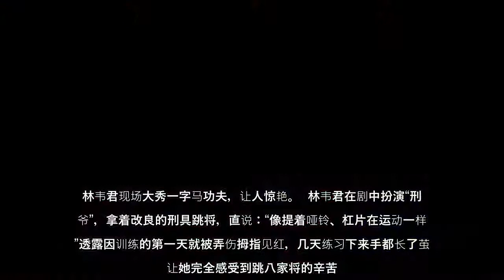台语剧《神将少女八家将》改编高雄内门女子八家将的故事，5日举办开镜记者会，演员展现苦练多时的成果，女主角林韦君透露训练第一天就弄伤见红，张勋杰、杨子仪每天训练12小时也练到铁腿铁手。